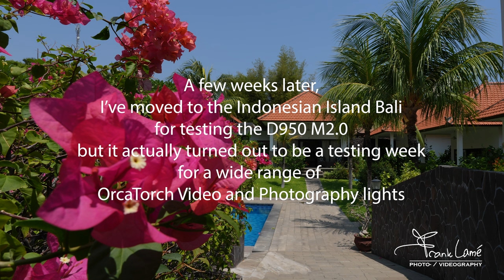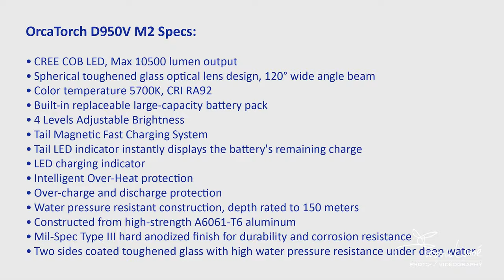OrcaTorch D950V M2.0 unwrapping and testing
Unwrapping the OrcaTorch D950V M2.0 Video and Photography dive light and testing it on wide angle shots in Tulamben, Bali